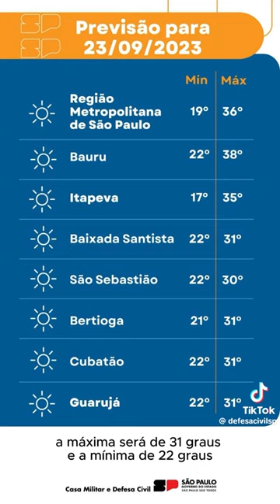Previsão do tempo 23/09/2023 - Defesa Civil - Governo do estado de São Paulo | situação climática